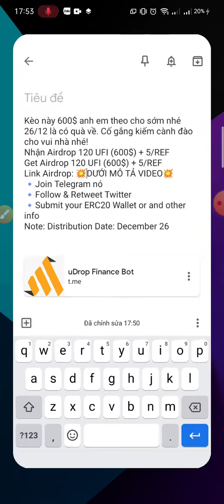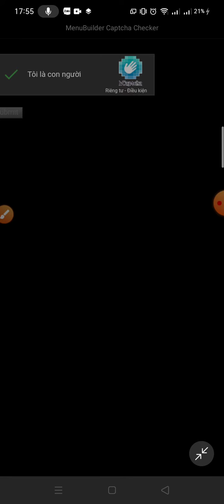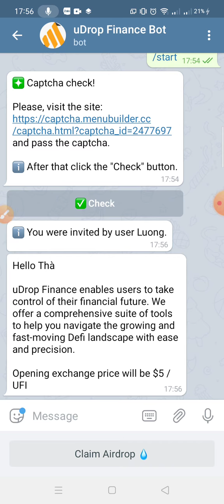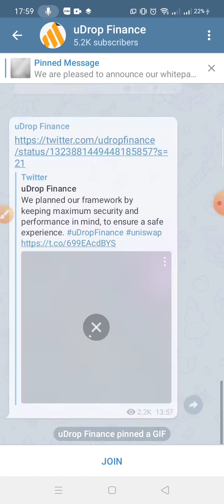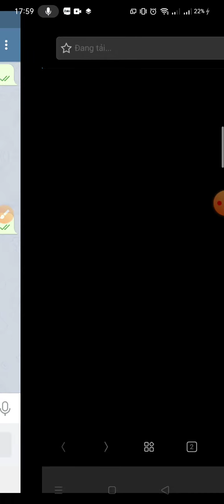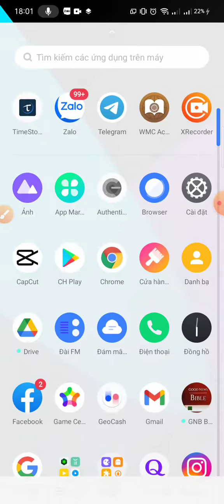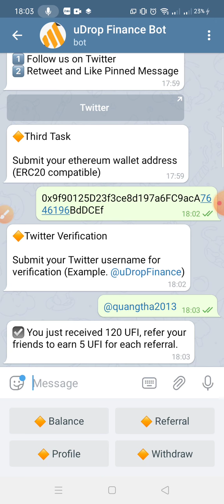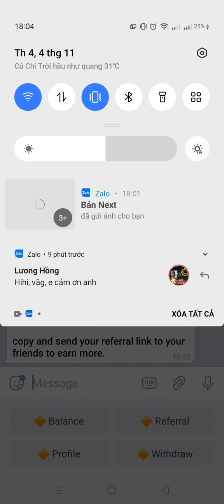[KIẾM TIỀN UY TÍN] NHẬN TỚI 120 UFI ~ 600$ QUÁ HỜI VÀ ĐƠN GIẢN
💥Kèo này 600$ anh em theo cho sớm nhé 26/12 là có quà về. Cố gắng kiếm cành đào cho vui nhà nhé!
💥Nhận Airdrop 120 UFI (600$) + 5/REF
🔹Join Telegram nó
🔹Follow & Retweet Twitter
🔹Submit your ERC20 Wallet or and other info
💥Note: Distribution Date: December 26